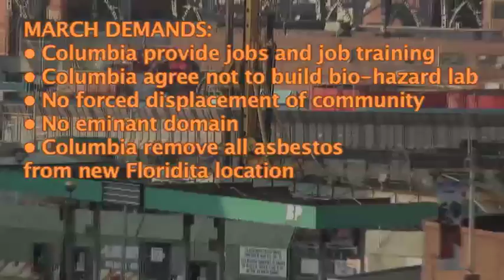March against the Columbia Displacement and Worker Exploitation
Three workers at Columbia's expansion site were injured on March 22. Students & activists marched in protest.